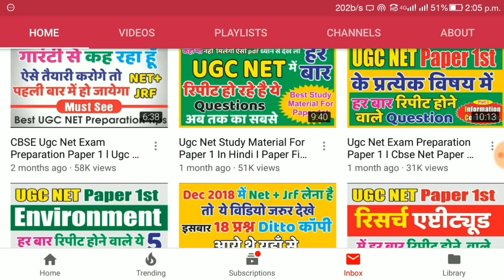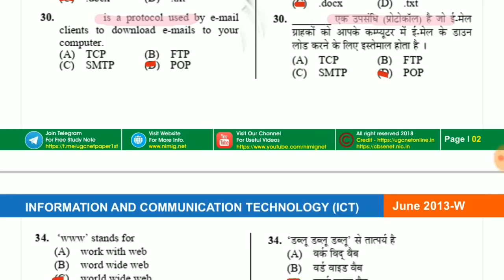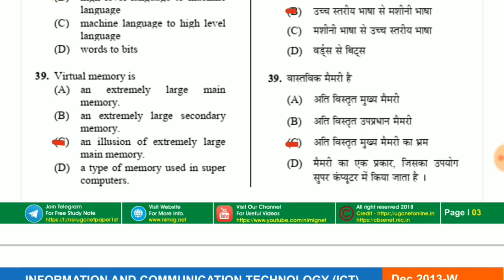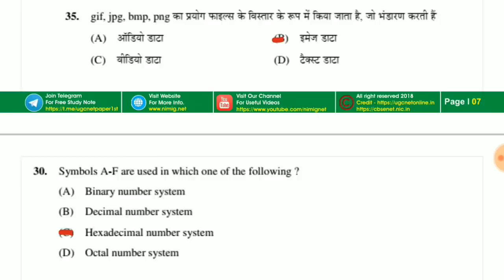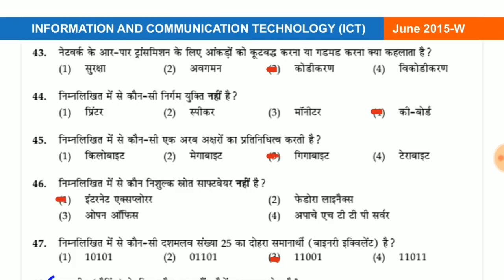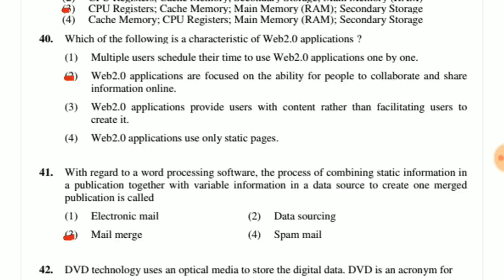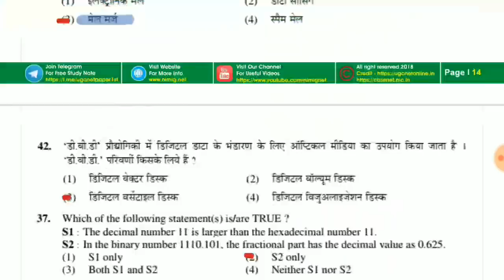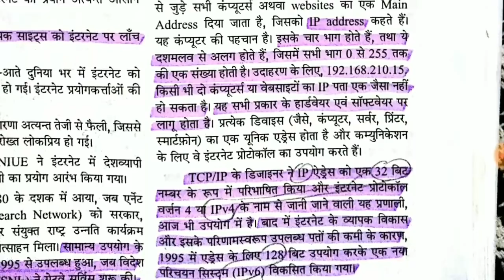Nta Net Exam Dec 2018 in Hindi l ICTNotesOldQuestions, Study Material ,Mcq Class 4